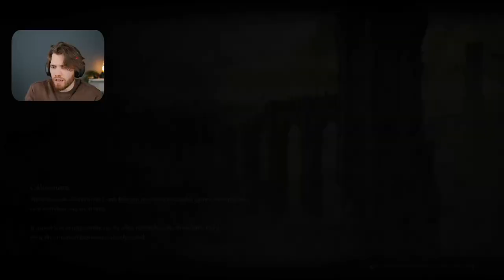Gathering our last spells in Elden Ring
GAME
Elden Ring

MIC                                                                             CAMERA

LIGHTING                                                                  TRIPODS